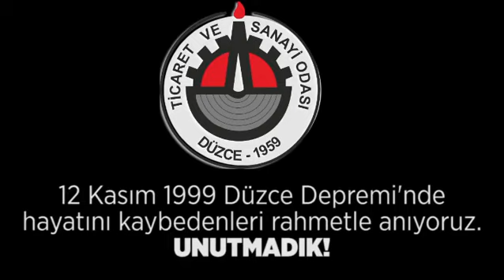12 KASIM 1999 Düzce Depreminin Yıldönümü